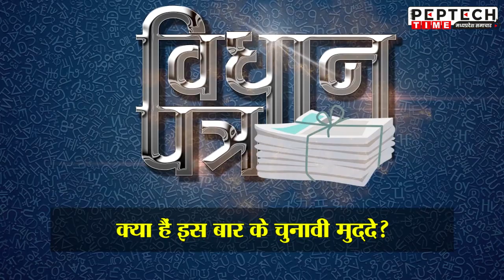विधानपत्र-चित्रकूट विधानसभा (61) इस विधानसभा चुनाव में किस पर होगी कृपा कामतानाथ की.?